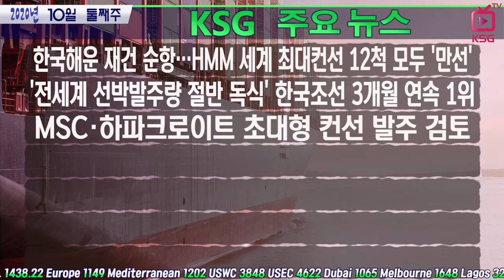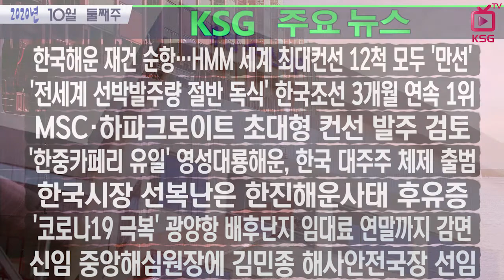전세계 선박발주량 절반이나 독식한 나라는? / KSG NEWS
한국해운 재건 순항…HMM 세계 최대컨선 12척 모두 '만선'
MSC·하파크로이트 초대형 컨선 발주 검토
'한중카페리 유일' 영성대룡해운, 한국 대주주 체제 출범